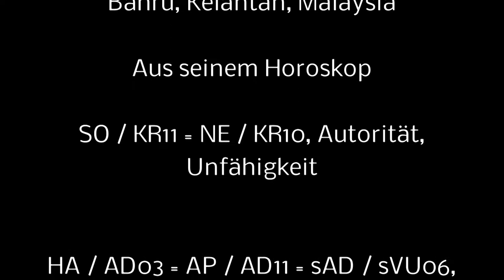Der amtierende SULTAN von KELANTAN.